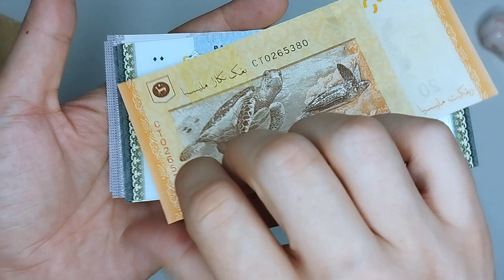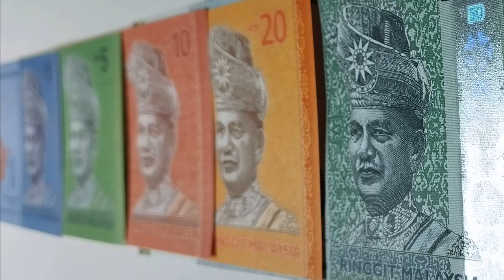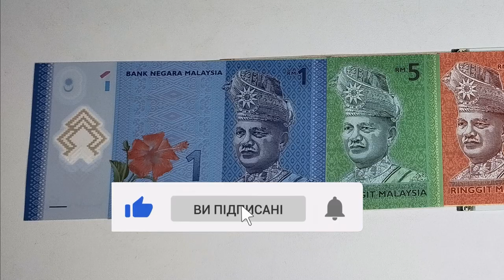Банкноти Малайзії по обміну, рінггіт/ringgit